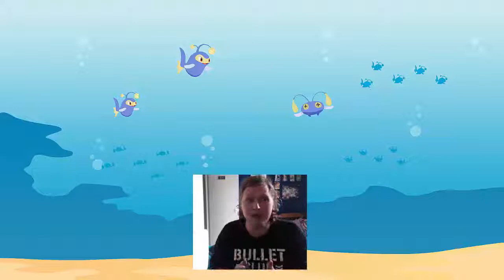Pokémon Let's Go, Eevee! Nuzlocke Part 5: Double Trouble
What's the chow Chinchow's JoesphGames Here and We are Here a Brand new video these are My rules for the Pokémon: Let's Go, Pikachu! and Let's Go, Eevee! Nuzlocke Rules

1. I can catch everything I see but I can only use the first thing I catch everything else must be sent back to the prof I can Target Pokemon but if something crosses my path that's my encounter for the route chaining is allowed as long as if its a new route and you have that pokemon or if you have already used that route so you can chain to try and get a rare encounter and also you use lures and repels to reset a route and bring of the rare pokemon

2. Deaths must be put in the bottom of the box or sent back to the prof as well

3. All Useable Pokemon must be nicknamed

4.No Starters and no Partner Play

5.No Pokemon walking beside you. As that can make them love you and that can make them dodge attacks because of love

6.No co-op

7. 3 healing items per battle

8. No leaving a gym till you have the badge

9. No candy's as these can boost stats and that's a no-no but you can sell candy's for money

10. Set Battle Style

The Nuzlocke will start as soon as I get the GFX from Fiery Dance and Intro from Foulplayz and will go up on Mondays, Wednesdays, and Fridays
the Phoenix rising trail run goes up on Tuesdays, Thursdays, and Saturdays
Battles from my new tag league with Darude go up on Sundays and same with any other battles

Intro music: Music by høpSTEADY Song: I See Stars - Crystal Ball (høpSTEADY Remix)